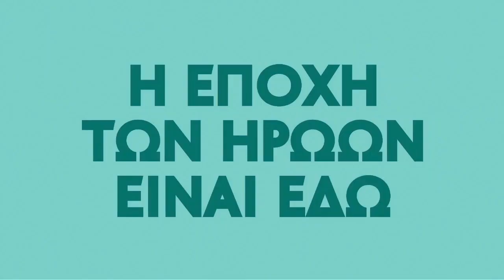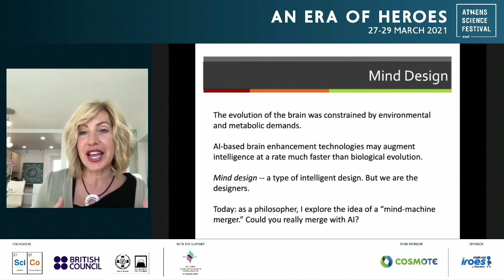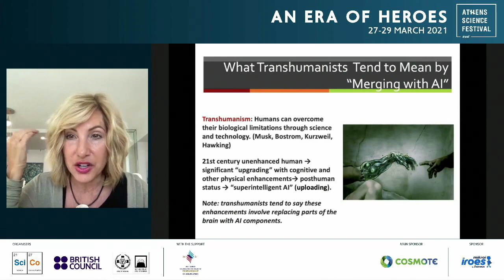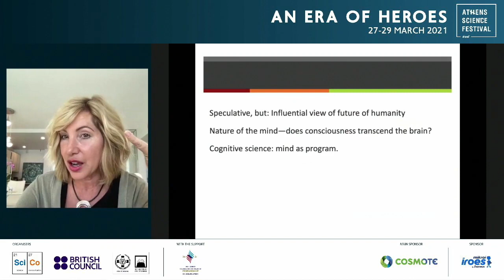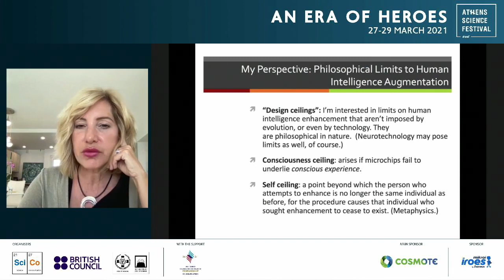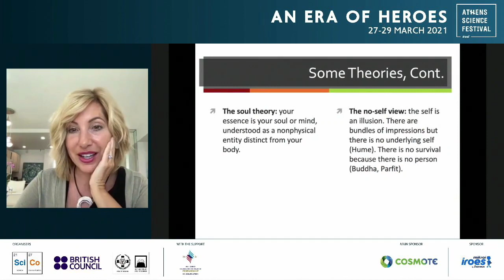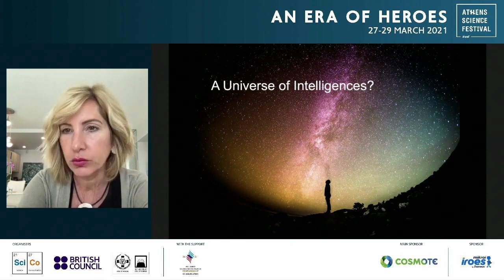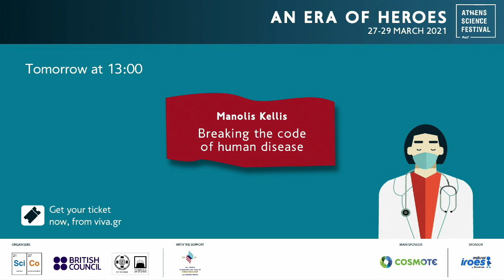Suzan Schneider | Τεχνητή Νοημοσύνη και το μέλλον του νου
Θα μπορούσαν άραγε οι άνθρωποι να συγχωνευθούν με την Τεχνητή Νοημοσύνη; Είναι η συνείδηση ένα αναπόφευκτο παραπροϊόν της εξελιγμένης νοημοσύνης;

Η Susan Schneider, διεθνούς φήμης πανεπιστημιακός, διακεκριμένη φιλόσοφος και συγγραφέας του επιτυχημένου βιβλίου «Artificial You: AI and the Future of the Mind» φιλοξενείται στην πλατφόρμα του Athens Science Festival προκειμένου να αναπτύξει και να συζητήσει αυτά τα καίρια ερωτήματα.

Στην ομιλία της με τίτλο «Τεχνητή νοημοσύνη και το μέλλον του νου», η Schneider θα συζητήσει τις φιλοσοφικές προεκτάσεις της δημιουργίας νου σε μηχανές, εστιάζοντας κυρίως στις ηθικές και κοινωνικές επιπτώσεις της εν λόγω τεχνολογίας που συχνά τείνουμε να παραβλέπουμε.

Τη συζήτηση θα συντονίσει ο Βασίλης Σταματόπουλος.

Η Susan Schneider γράφει για τη φύση του εαυτού και του νου, μέσα από την οπτική γωνία της φιλοσοφία, της τεχνητής νοημοσύνης, της γνωστικής επιστήμης και την αστροβιολογίας. Εμφανίζεται συχνά σε τηλεοπτικές εκπομπές, σε σταθμούς, όπως το PBS και το The History Channel, καθώς και σημαντικές διασκέψεις, στο Harvard και το Cambridge. Αυτή τη στιγμή εργάζεται σε ένα νέο βιβλίο σχετικά με τη μορφή ευφυών συστημάτων (με τον W.W. Norton).